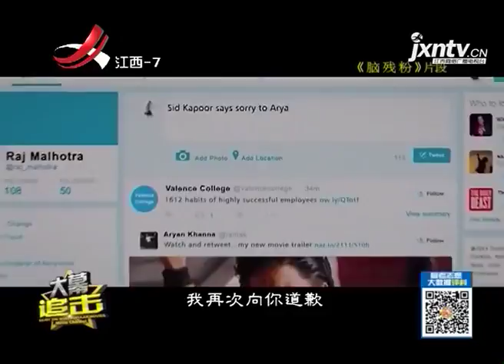《大幕追击》20170619